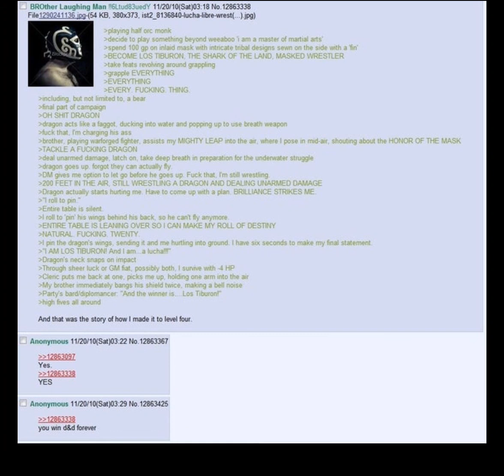TwG Bardic Tales 1 Los Tiburon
Time to tell a tale, so come and sit around the bar. It's time to tell you the tale of one of the greatest Monks to grace the 5e table. Los Tiburon!